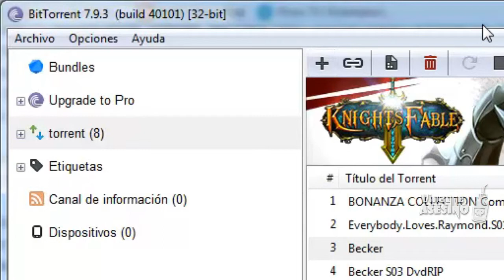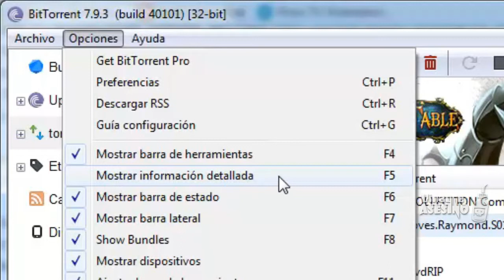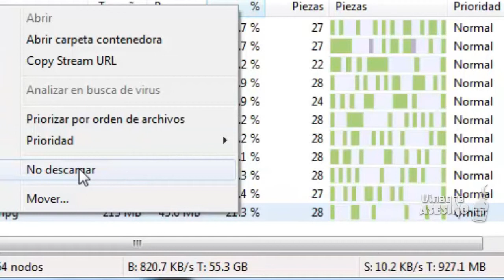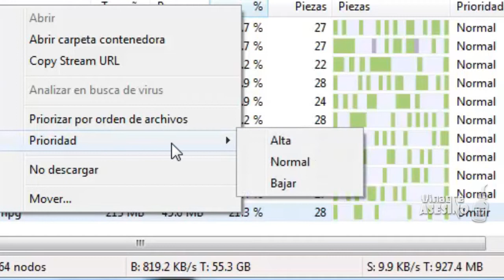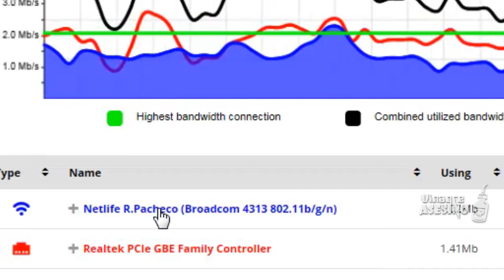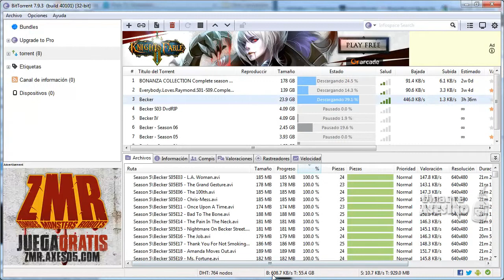Omitir la Descarga de un archivo en paquete de Torrent | Vinagre Asesino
El video tutorial que hemos propuesto el día de hoy trata dos temas muy importantes para quienes se dedican a descargar distinto número de archivos desde los servidores torrent.

Lo hemos dividido en dos partes, los cuales seguramente van a ser del interés de quienes se dedican a este tipo de actividades.

En la primera parte enseñamos a omitir la descarga de algún archivo que forme parte de todo el paquete, el cual ya se encuentra integrado en la interfaz de nuestro cliente de descarga que en nuestro caso, viene a ser Bittorrent. La segunda parte de este video en cambio nos ayudará a sumar dos conexiones de Internet en una sola. Con esta última alternativa tendremos la posibilidad de aumentar y mejorar la descarga de aquellos archivos por medio de nuestro cliente Torrent. A continuación te daremos las direcciones URL de los post en Vinagre Asesino desde donde puedes llegar a utilizar los enlaces de descarga de cualquiera de las herramientas propuestas en el video tutorial.